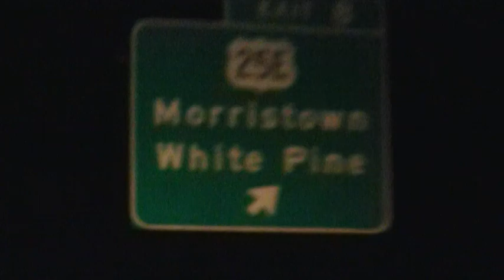Lady Gaga in Morristown (vlog #14)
We stopped for a show at "The Downtown" in Morristown on our way to Charlotte, NC.